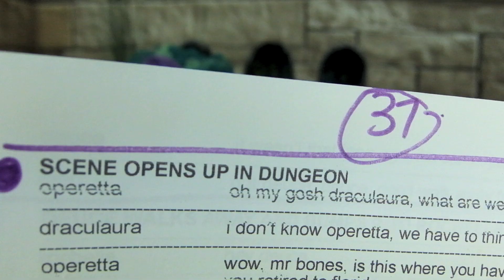Monster High Doll Series Skull Academy It's Almost Over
Monster High Doll Series Skull Academy It's Almost Over. Find out when our next episode is premiering. Only 2 more episodes left, don't miss it!

Family friendly.

Watch our original Monster High web series Skull Academy.
Starring the original Monster High dolls.

My Roommates are Vampires stars Draculaura, Elissabat as Veronica, Cleo DeNile, Deuce Gorgon and Clawd Wolf.

We want to make your playtime more fun and creative, if you’re just playing for fun or want to create your own doll channel, we’re here to help you. Ask us anything you want and send us your craft or play set requests. Our doll videos will help make your playtime or doll videos be more fun and creative with doll makeovers including rerooting, repainting, makeovers, doll sets, dollhouses from scratch and transformations. Monster High, Ever After High, Barbie dolls, Disney all dolls are welcome.